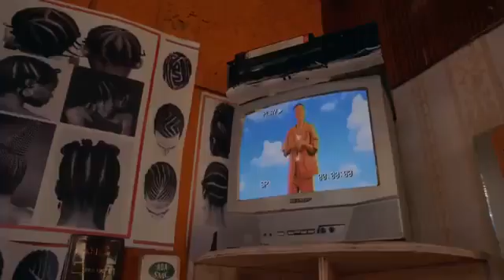8 October 2022